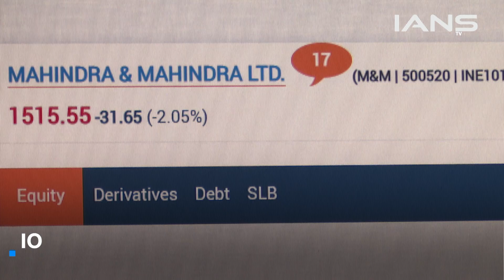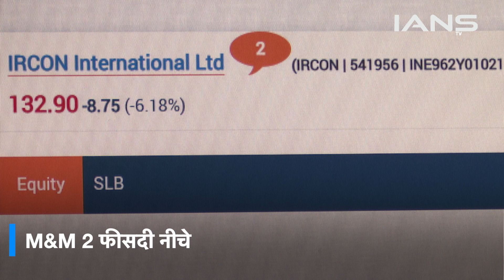इजरायल-हमास जंग से बाज़ार पर बुरा असर, कच्चे तेल में उछाल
इजरायल और हमास के बीच जारी युद्ध ने भारतीय शेयर बाजार में भूचाल ला दिया. हफ्ते के पहले कारोबारी सत्र में युद्ध की चिंताओं के बीच ग्लोबल मार्केट में गिरावट और कमोडिटी के दामों में उछाल की आशंकाओं चलते भारतीय बाजार बड़ी गिरावट के साथ बंद हुआ है

Israel-Hamas war: Sensex, Nifty may hide the pain of Indian retail investors. Crude oil spurts after conflict